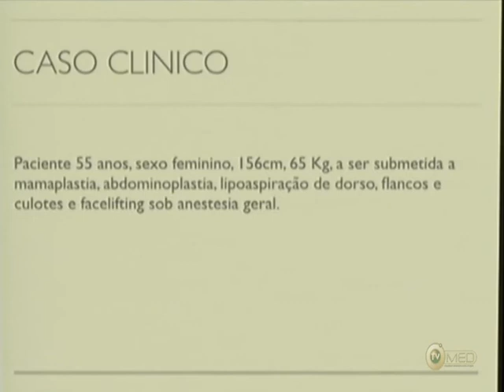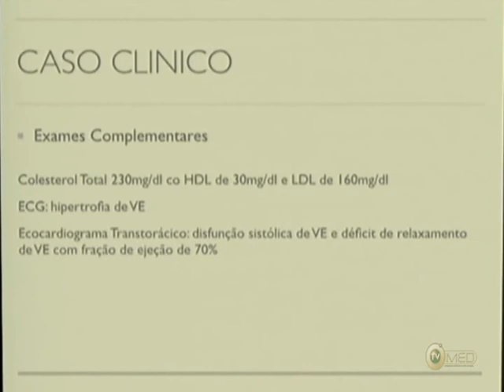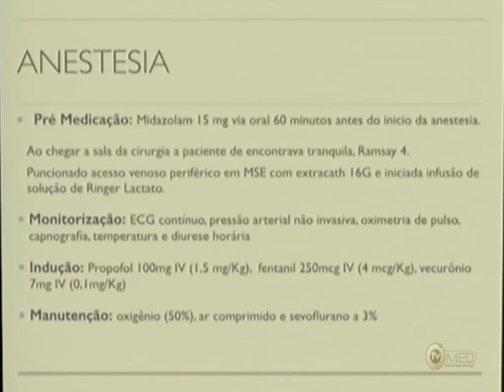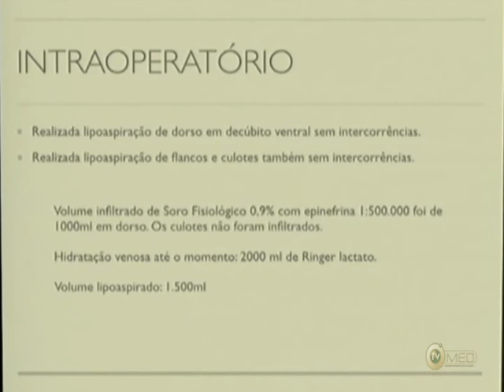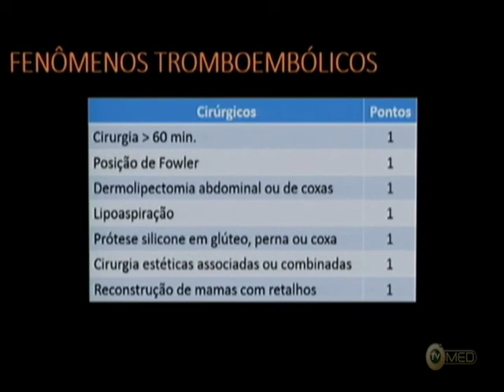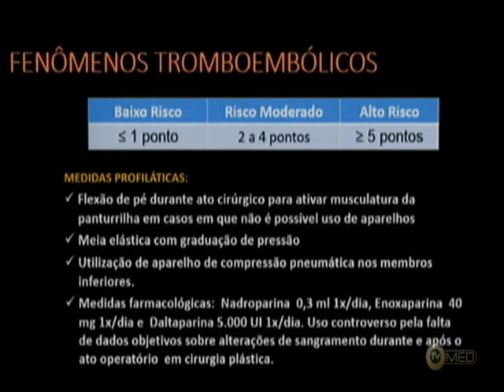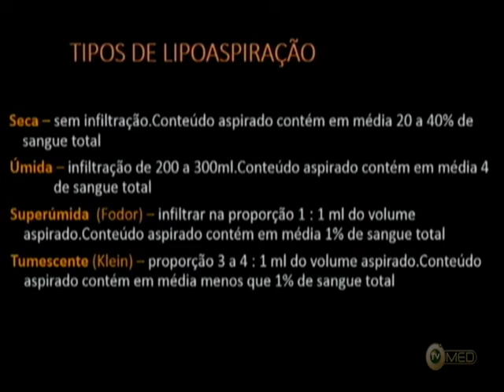Aula X (Parte 3/3) | Cirurgia combinada: mama, abdomen, lipo e face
Cirurgia combinada: mama, abdomen, lipo e face
- Dr. Marcelo Teixeira dos Santos
JAERJ 2015